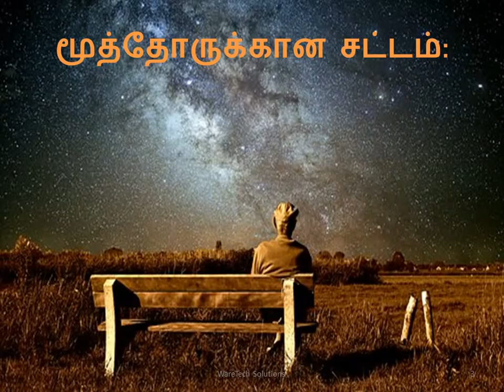உலக முதியோர் தினம் | World elders day- October 1 | முதியோரை போற்றி மதிப்போம்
சர்வதேச முதியோர் தினம், ஐ.நா. முதியோர் தினம், world elders day, முதியோர் தினம்,international day of older persons,முதியோர்,வயதில் மூத்தோர்,பெரியோர்கள், குடும்பத்தின் வழிகாட்டி  முதியோர்

உலக முதியோர் தினம், முதியோரை மதிப்போம், elders day, முதியோர் தினம், muthiyor thinam, Muthiyor dhinam, elders, elder, day, elder day, தினம்

முதுமையின் நிகழ்வுகளை விஞ்ஞான ரீதியில் நோக்கும்போது, அவர்களுக்கு வரும் உடலியல் தொழிற்பாடு பாதிப்புகள் அதிகம். இவற்றால் உணர்வு சக்தி குறையத் தொடங்கும். இளமைக்கு எப்பொழுதுமே முதுமை பற்றிய அறிவு இருத்தல் வேண்டும். அக்டோபர் முதல் நாள், முதியோருக்கான நாள்.

உலக முதியோர் தினம்:
இந்த 21-ம் நூற்றாண்டில் வாழ நாமே தடுமாறிக்கொண்டிருக்கும் போது, வயது முதிர்ந்தோர் எதிர்கொள்ள வேண்டிய சவால்களை கருத்தில் கொண்டுதான் முதியோருக்கான தனி தினமும் சிறப்பு திட்டங்களும் கொண்டுவரப்பட்டன. ஆண்டுதோறும் அக்டோபர் முதல் தேதி உலக முதியோர் தினமாக கொண்டாடப்பட்டு வருகிறது.

மூத்தோருக்கான சட்டம்:
பெற்றோர் மற்றும் மூத்தகுடி மக்கள் நலன் மற்றும் பராமரிப்பு சட்டம் 2007-ம் ஆண்டு கொண்டு வந்தது. இந்த சட்டத்தின் மூலம் “கைவிடப்பட்ட மூத்த குடிமக்களுக்கு சட்டப்படியாக பாதுகாப்பு வழங்குதல்”, “உறவினர்களால் ஒதுக்கப்பட்ட மூத்த குடிமக்களின் சொத்துகளை மீண்டும் ஒப்படைத்தல்”, “மூத்த குடிமக்களுக்கான பராமரிப்பு இல்லங்கள் நிறுவுதல்” என பல சட்டங்கள் நடைமுறைக்கு கொண்டுவரப்பட்டுளது.

நோக்கம்:
இன்றைய சூழலில், முதியோருக்கான சுதந்திரம், பங்களிப்பு, வயதில் மூத்தவர்களை மதித்தல் போன்றவற்றை நடைமுறையில் முழுவதுமாக சாத்தியமாக்குவது தான் இந்த தினத்தின் மூலக்கூறு. இன்னும் கூறப்போனால் உலக அளவில் 2008ம் ஆண்டு நிலவரப்படி 60 வயதுக்கு மேற்பட்டோர் 60 கோடியை தாண்டியிருப்பதாக தகவல்கள் கூறுகின்றன. இவ்வாறான எண்ணிக்கை அதிகமாவது பெரும்போலும் நம்மை போன்ற வளரும் நாடுகளில் தான் என்பது குறிப்பிடதக்கது.

உலகமெங்கும் வாழும் முதியோர்களின் நலன் மற்றும் அவர்கள் எதிர்நோக்கும் பிரச்சனைகள் குறித்து ஆராய்வதும் அவர்களுக்கென ஒரு சமூக கட்டமைப்பை உருவாக்குவதுமே இந்த நாளின் பிரதான நோக்கம்.

விரிசலடையும் உறவுகள்:
“வீட்டுக்கு பெயரோ அன்னை இல்லம்.
அன்னை இருப்பதோ முதியோர் இல்லம்”

இந்த இருவரிக்கவிதை பல சொல்லமுடியாத கதைகளைச் சொல்கிறது நமக்கு அண்மைக்கால ஆய்வுகளின்படி, கடந்த 10 ஆண்டுகளில் முதியோர் இல்லங்களின் எண்ணிக்கை அதிகரித்துள்ளது. இயந்திரமான வாழ்க்கை, மேலைநாட்டு கலாச்சாரத்தின் தாக்கம் போன்றவற்றின் காரணமாக பெற்றோர்-பிள்ளைகளுக்கான உறவில் விழும் விரிசல் அதிகரித்துக் கொண்டே செல்கிறது. இந்த இயந்திர வாழ்கையில் சிக்குண்ட நாம் நம் பெற்றோருடனும் மனிதருடனும் பேசும் நேரத்தைக் குறைத்துக்கொன்டே வருகிறாம்.

மதிக்க கற்றுகொள்வோம்:
பெரியோர்களை மதி, கவனித்துக் கொள் என்ற அறிவுறை கூறி வளர்த்தல் வேண்டும். நம் தலைமுறைகளின் விழுதுகளை தந்த ஆலமரங்களை தலை தாழ்த்தி வணங்குவோம். கண்ணியமாகவும், கவுரவமாகவும் மதிக்கவேண்டிய மனிதர்கள் இவர்கள்.

When the aging processes are scientific, their physiological effects are more severe. These feel the sense of energy. Youth should always have a sense of aging. Today is the day of October, the day of the elderly. Yes, today is World Elders Day.

World Elders Day
When we are living in the 21st century, we have a special day for the elderly with special plans for the elderly. In 1990, the United Nations The congregation officially recognized. On the 1st of October every year is celebrated as World Elders Day.

Senior Law:
The Parents and Senior People's Welfare and Care Act was brought in 2007. Several laws have been brought into effect as "the provision of statutory safeguards for senior citizens abandoned", "re-assigning assets of senior citizens allocated by relatives" and "establishing care homes for senior citizens".

Purpose for this:
In today's context, the molecule of this day is to make the practice of the full freedom of the elderly, the contribution and respect for the elderly in old age. In fact, more than 60 people over the age of 60 are reported to have crossed the world as of 2008. It is noteworthy that such a large number is in developing countries like us.

The main purpose of this day is to study the welfare of the elderly people around the world and examine the problems they face and create a social framework for them.

Strong Relationships:
There is a famous renewal.
"The house is the name of the house.
Mother of the Elder is Home "

According to recent studies, the number of elderly homes has increased over the past 10 years. Due to the mechanical life and the impact of Western culture, the chances of falling in parent-child relationships are rising. This machine comes to us with the time we are talking about with our parents and humans.

Learn to respect:
We need to educate and care for the elders. Let us bow down to the banyan trees that gave us the seeds of our generations. These are the people who are to be respected and respected. Appreciate our old parents and supporters who are old enough to learn and support the goodwill and virtue of supporting !!! Let us respect the old age from tomorrow and let us live!